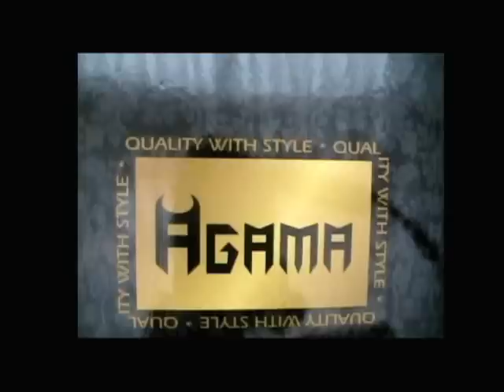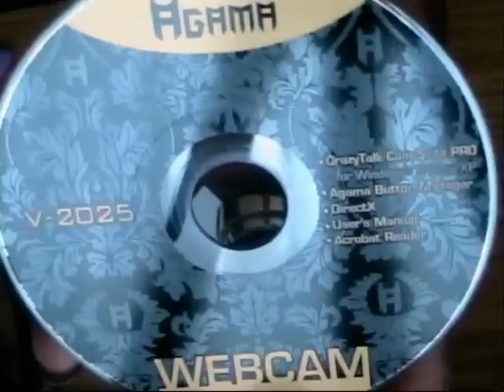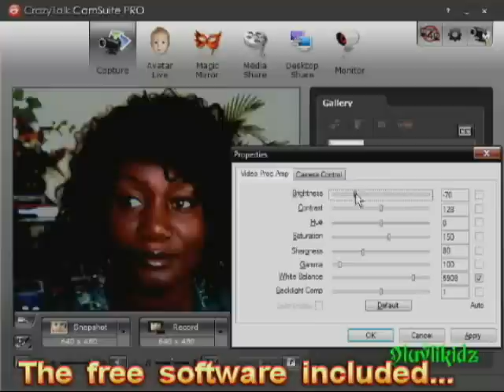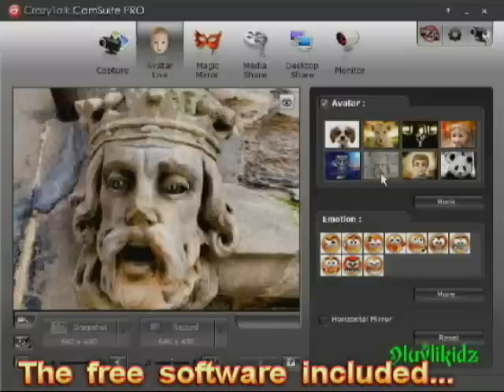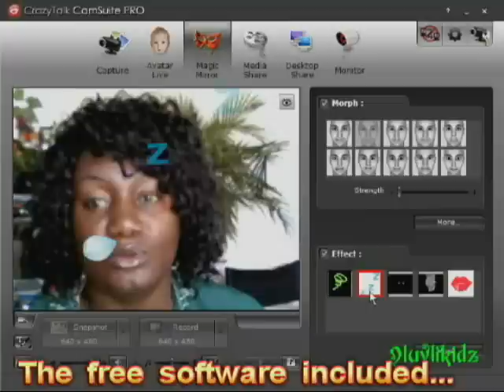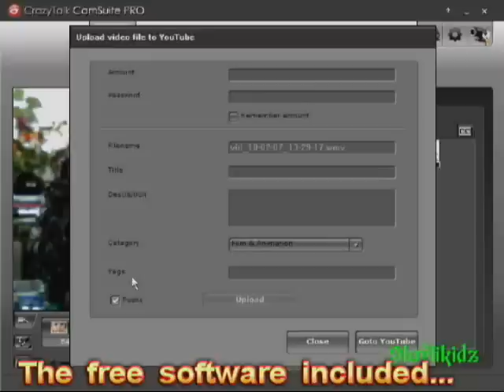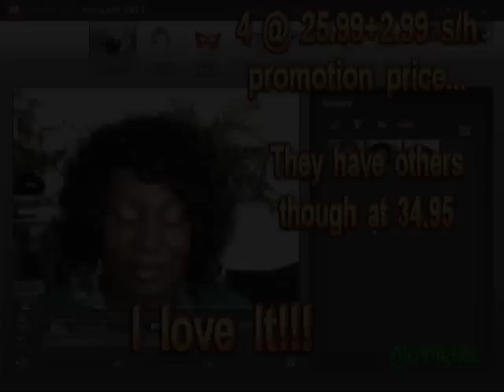Unboxing & Reviewing My Agama Webcam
Just sharing my new 25.99 webcam I got on ebay! Your pc must meet the requirements to get successful results. So if you need a cam, check out the system requirements and specs below and if they're what you're looking for then hop on this deal!  Hope it's helpful to someone! :D

Seller's store

Promotion Item:

# Features:

# System Requirements:
    * For PC:
          o Pentium 4 - 2.4 GHz or AMD equivalent
          o Windows 7/Vista/XP SP2 operation system
          o DirectX 9.0 above
    * For Mac:
          o 2.33 GHz Intel Core 2 Duo compatible
          o 1.07 GHz Power PC G4
          o Mac OS 10.4.9 above
    * 512MB RAM
    * 500MB HDD (1GB recommended)
    * DVD-ROM for software installation
    * Available USB port

    * Superior 2.0M pixel sensor gives you sharp imaging and up to 8-mega pixel still image capture by software interpolation.
    * Premium multi-layer adjustable lens allows you to manually control the subject focus without blurring.
    * HD video in 1280 x 720 (720P) at 30 fps, the full steam rate.
    * True Plug & Play, no driver required.
    * Built-in microphone.
    * USB 2.0 interface: transmit speed up to 480Mbps.
    * Foldable & portable design, easy to carry.
    * Universal clip base for LCD monitor, notebook or standalone.

# Image Sensor: 2.0M pixel CMOS
# Lens type: Manual focus
# Interface: USB 2.0
# File format: JPEG/WMV
# Still Image in Crazy Talk Cam Suite PRO: 8MP (Software Interpolation), 1600 x 1200, 1280 x 1024, 1280 x 720, 800 x 600, 640 x 480, 352 x 288, 320 x 240, 176 x 144, 160 x 120 pixels
# Video resolution:

    * CIF/VGA: Upto 30fps
    * 720P HD: Upto 30fps
    * 1.3M: Upto 20fps
    * 2.0M: Upto 6fps

# View angle Vertical range: 100°
# UVC (Plug & Play): Yes
# Built-in Microphone: Yes

# Dimension(WxLxH): 66 x 60 x 71 mm
# Weight: 62g
Time left:4d 02h (Feb 11, 201014:51:38 PST)
Shipping: US $2.99 -- US Postal Service First Class Mail.
Quantity: 3 Available
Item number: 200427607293